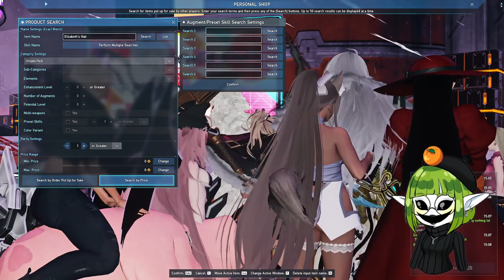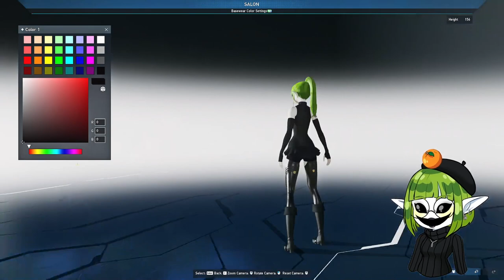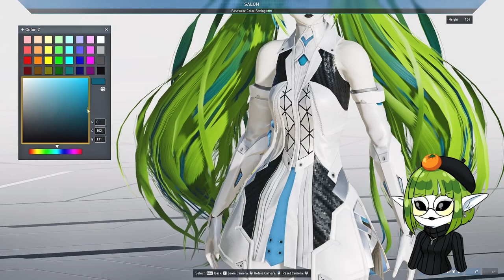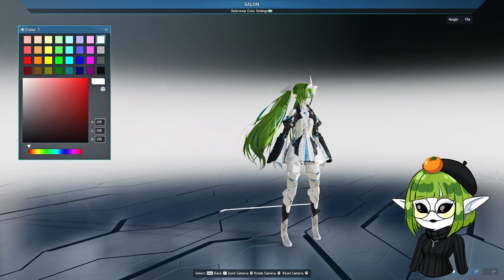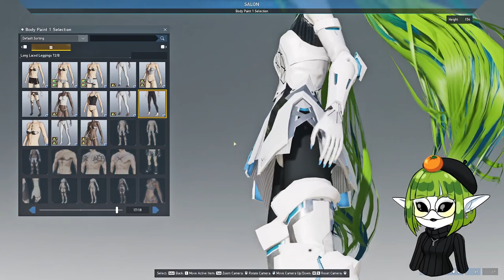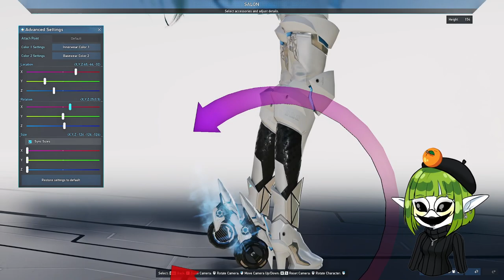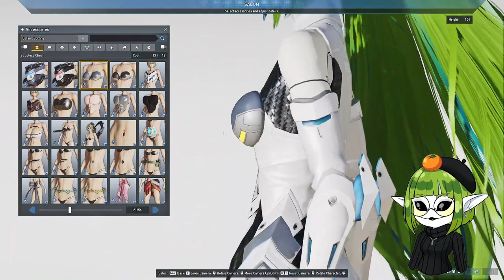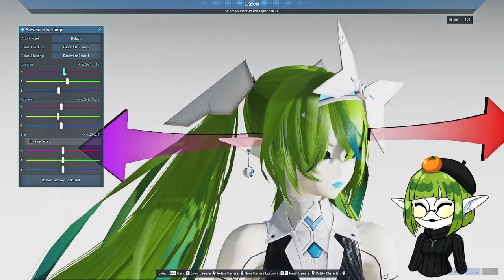[VOD] PSO2 NGS - SEVEN DEADLY NOPE